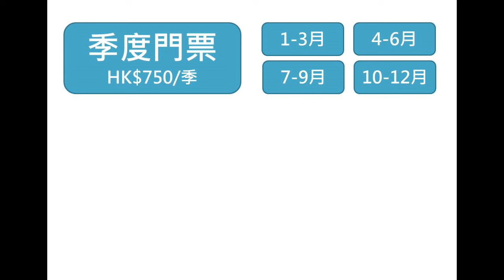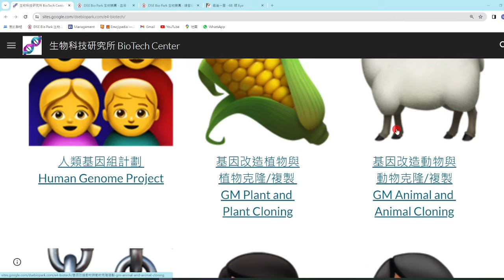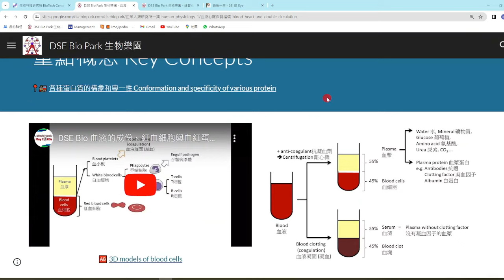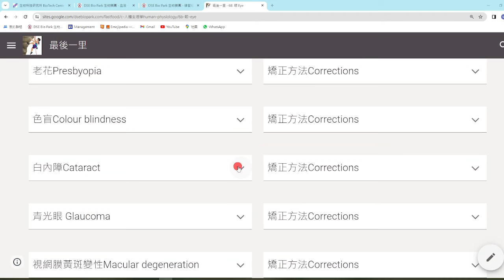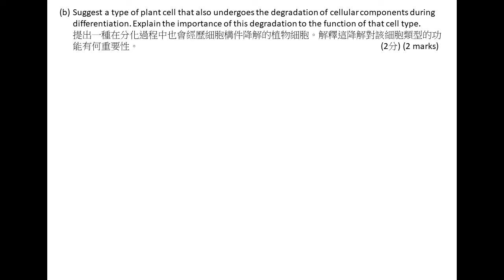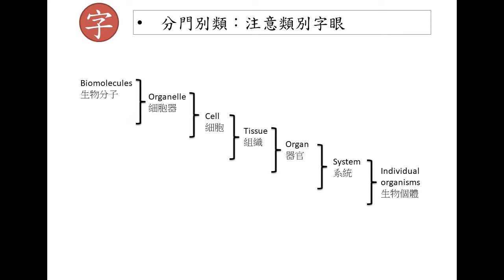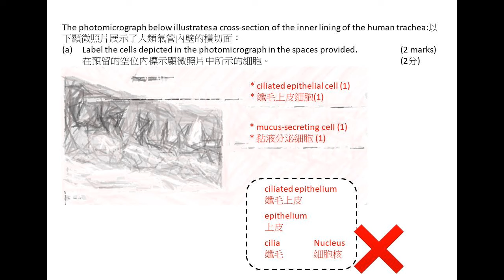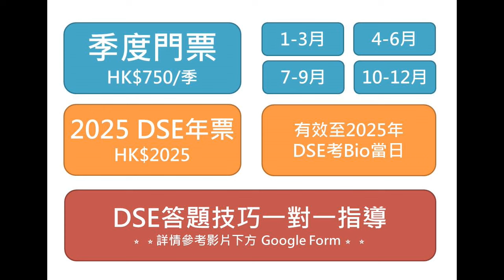[真人真事改編] DSE 2023 Paper 1B Q2 Cell Differentiation 細胞分化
⭐️影片摘要⭐️